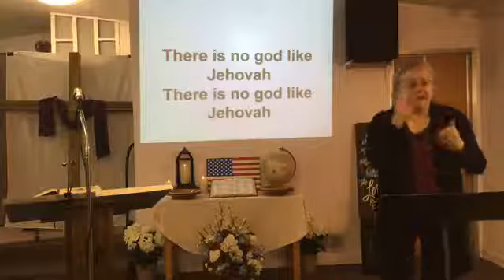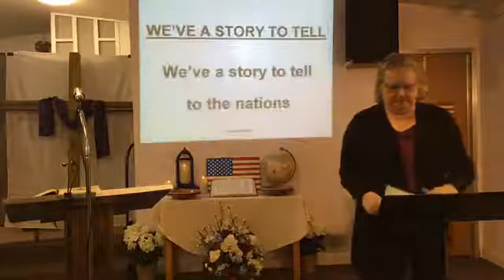05 17 20 Sunday Morning Live stream